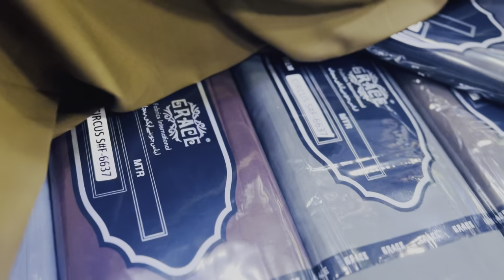Grace Fabrics Original Article Circus New colour Sceme 0322 4626553